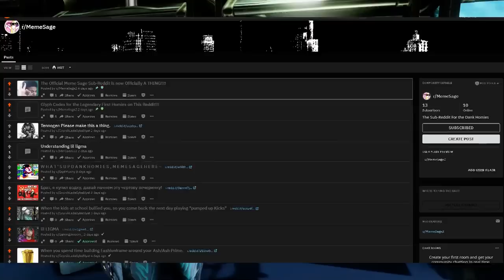"HURRY BEFORE THEY LEAVE!" Stalker Acolytes | SAGE NEWS: WARFRAME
🏃Lets get Right into the Dank Memes!!( ͡~ ͜ʖ ͡°)
🏃Warframe - Today! we talk about the Stalker Acolytes , Reddit, and the Dank Homies Clan!
🏃Make sure to watch this video all the way through.

🏃Discord - Come for the swag, Stay for the Community!

🏃Warframe IGN: MemeSageZ

🏃KotaMusic - NoCopyRighted Music!
🏃Tages
🏃LAST COMMENT GETS A FREE T-SHIRT! ＮＯ  ＳＣＡＭ!( ͡O ͜ʖ ͡O)